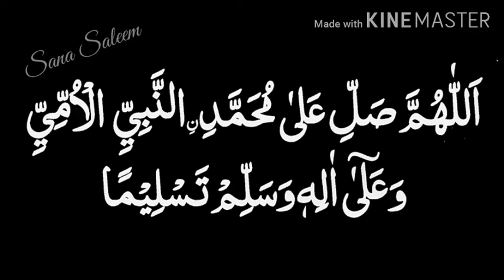New Top Jumma Mubarak WhatsApp status videoTiktokJumma Mubarak Status 2020Naat statusNew Jumma statu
Hello!!
This Video New Naat Status | Whatsapp Status | Jumma Mubarak | Ramzan Mubarak | Pray 2020

New jumma mubarak whatsapp status202New Jumma Mubarak status Islamic Whatsapp Status Jummamubarakdua

Baby Poem  Allah Hoo//What"s App Status
Heart teaching poem
Beautifull Naat what"s App Status2019

💕 Jumma Mubarak WhatsApp Status || New WhatsApp Status || Beautiful Islamic Naat Statu
Best collection Jumma Mubarak Whatsapp Status full
JummaMubarakWhatsappStatus
🌹🌹New Jumma Mubarak status 2020🌹🌹 | Islamic Whatsapp Status || Jumma mubarak dua

New Top Naat status video 👌
Jumma Mubarak Gif Images 2020
Shaban Ka Chand Dekh kar Ye Zaror Karna | شعبان کا چاند ہر مصیبت اور بیماری کا علاج ہے

Shaban ke Chand Ka Wazifa | Shaban ka Chand 2020 | Chand Ka Wazifa
Shaban Ke Chand Ki Pyari Dua | Dolat Hasil Karene Ki Raat | Charagh Jannat Wazifa
Shaban Ka Chand Ka Wazifa 2020 - Shaban Ka Wazifa - Mah e Shaban ki fazilat

Shaban Ka Chand Dekhne Ki Dua - Shaban Al Moazzam Ka Wazifa - Mah e Shaban Ki Fazilat

Shaban Ka Chand Dekh Kar Wazifa Karin/Har Parishani Say Nijat/Ameer Hone Ki Dua/Qurani

ramzan ka dusra jumma mubarak

15 shaban///3 shaban
shaban ka first jumma

New naat status..hara gumbad jo dekhoge

new jumma mubarak
Mix - Limelight Studio

Shab-e-Meraj par Quran ki ayat | Quran urdu whatsapp status | Shab e Meraj status | Mus-haf
Waqya E Meraaj Aur Allah Aur Nabi Ki Mulaqat

🥰Jumma Mubarak Whatsapp Status🌹 | Jumma Mubarak Friend's | 2020 Jumma mubarak

New Top Jumma Mubarak status video 👌

Dua WhatsApp Status || Naat Status || Islamic Status || Coronavirus Dua || Jumma Mubarak Status

Jumma Mubarak Whatsaap status || Corona status || Islamic Naat status

Jumma Mubarak Whatsapp Status || Coronavirus Islamic Whatsapp Status || Jumma Dua